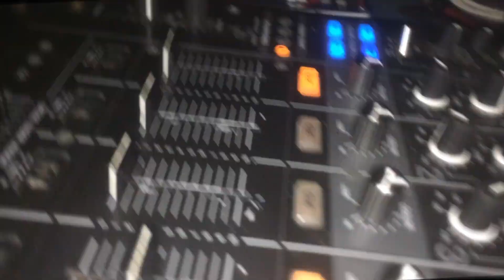FUK THE BORDERS - BERLIN 5/10/2019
Big love to Magda Pierwiastek for the filming and editing!
Get some more @ Fuk the borders! Berlin☻ T E R R O R ☻ SuckPuck ☻ Hardcore Fiend 29/2/2020 "The first great party of the decade"!